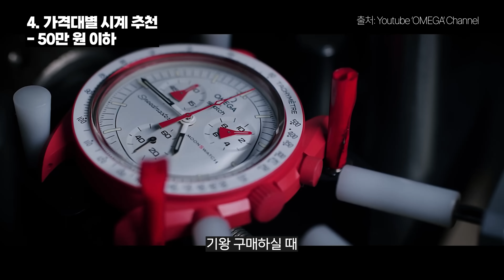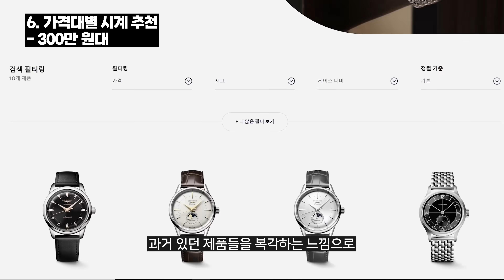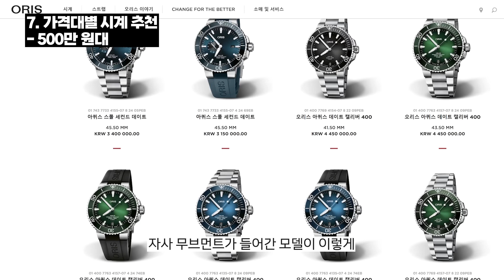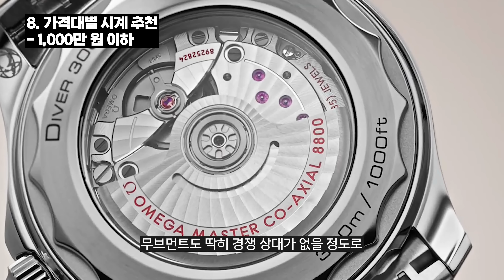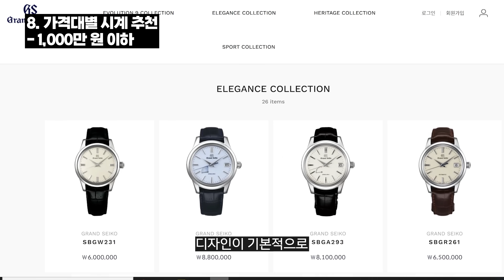10~1000만원대까지, 국내 최고 시계 전문가의 가격대별 시계 추천! [with '크로노스' 김도우 편집장님]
🎬기획 : Classsy, Willy
🎬출연 : '크로노스' 김도우 편집장님
🎬촬영, 편집 : Willy

00:00 하이라이트
00:11 오프닝
01:28 가장 좋아하는 시계 브랜드?
02:10 예물 시계?
02:46 오늘 찬 시계?
03:25 50만 원 이하 시계 추천
05:11 100만 원대 시계 추천
06:47 300만 원대 시계 추천
07:22 500만 원대 시계 추천
10:22 1,000만 원 이하 시계 추천
12:09 1,000만 원 이상 시계 추천
13:39 다음 편 예고